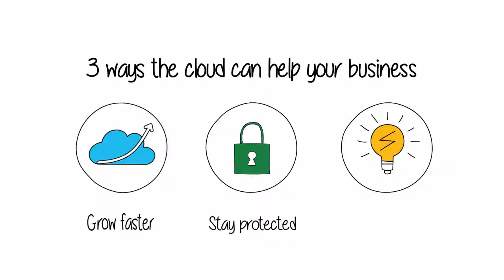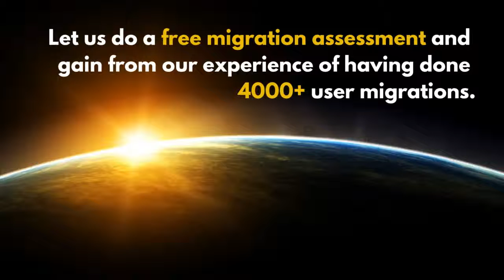The cloud can help your business use IT to drive business results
The thing we love most of all about the cloud, is that it changes the role we play for our clients, and has an impact on their business results. The cloud means that we're not problem-solvers, but rather IT hero's that can make a difference since we're looking for solutions in the technology companies use. It's a very exciting time for IT professionals. Are you dealing with a problem-solver or a solutions provider?

Crimson Line will happily share our expertise with you, or your IT team. We've done so for numerous regional and national clients in the retail and professional services industries. A meeting with Crimson Line will lead to an increase in your knowledge about the cloud. We've done so in over 4000 user migrations.